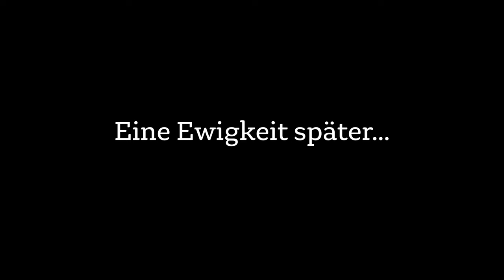So kannst du Bovedas wieder aufladen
Boveda Packs sind wohl die beliebteste Art und Weise den eigenen Humidor zu befeuchten. Was jedoch nervt ist das ständige nachkaufen der ausgetrockneten Bovedas. Ich zeige euch daher, wie ihr trockene Bovedas wieder aufladen und über lange Zeit nutzen könnt.

Empfohlene Produkte:
Germanus Cutter*
Germanus Feuerzeug*
Colibri V Cut*

Kapitel
00:00 Begrüßung & Vorbereitung
03:03 Die drei Methoden
03:45 Die indirekte Methode
05:38 Die direkte Methode
06:46 Die teildirekte Methode
09:00 Die Auswertung
12:19 Fazit
17:35 Komm in die Lounge
18:04 Unterstütze das Projekt
18:22 Verabschiedung

*Diese Links sind Partnerlinks von Amazon. Wenn du sie nutzt und darüber etwas kaufst, erhalten wir eine kleine Provision. Für dich entstehen KEINE Mehrkosten. So kannst du uns unterstützen.

**YouTube erlaubt in den Videobeschreibungen keine direkten Links zu Tabakwaren. Daher werden grundsätzlich alle gezeigten Produkte im Blog auf der Website verlinkt.